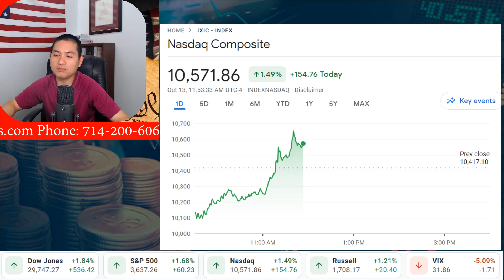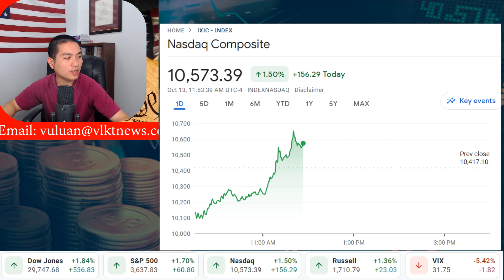Triển vọng của các chủ doanh nghiệp nhỏ về nền kinh tế suy giảm